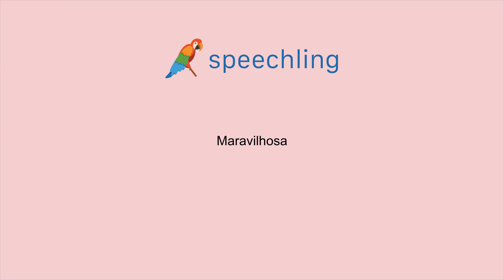포르투갈어로 "훌륭한" 말하는 법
남자 목소리 :
Maravilhoso

여성 목소리 :
Maravilhosa

남성 음성 번역 :
훌륭한

여성 음성 번역 :
훌륭한